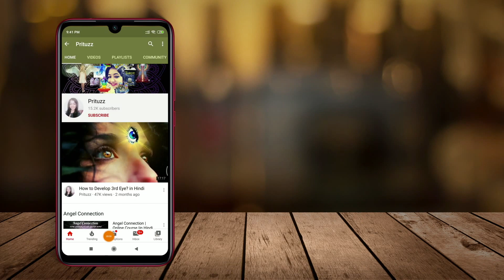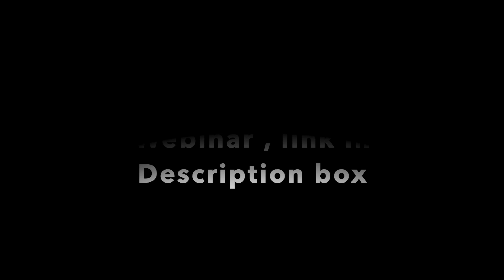How can Past Life Regression help You? in Hindi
Kaise aapki present life sudhar sakti hai Past Life regression se, ye dekhiye is video me.